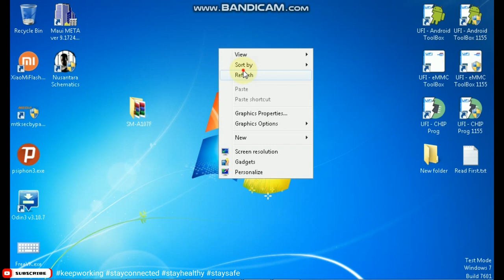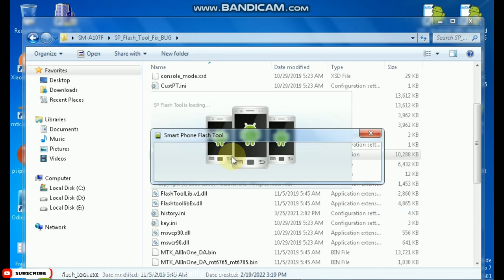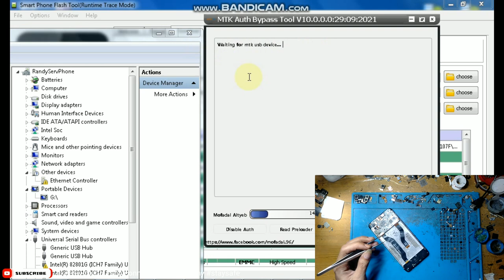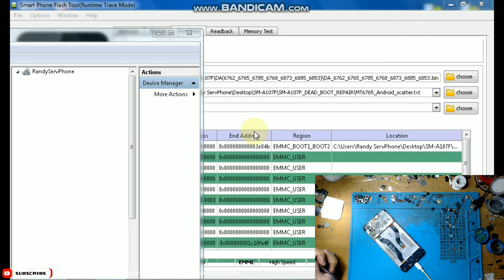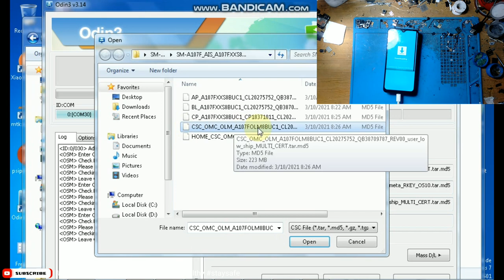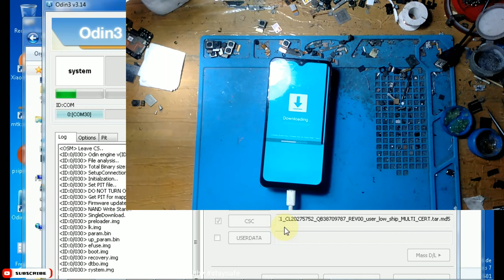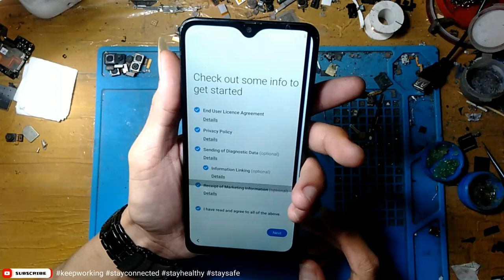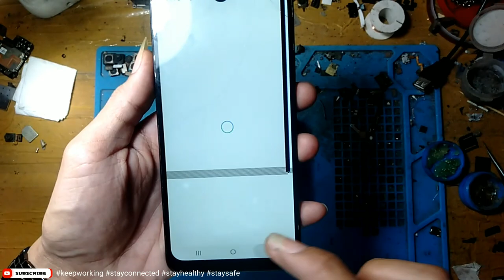Samsung A10s A107F Dead After Flash | Dead Boot Repair by SP Flash Tool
Samsung A10s SM-A107F Dead Boot File | Dead Boot Repair All Binary

SERVICE ONLINE
HARDWARE & SOFTWARE